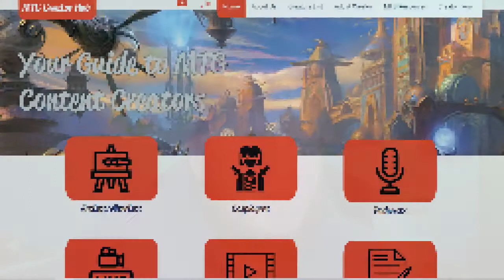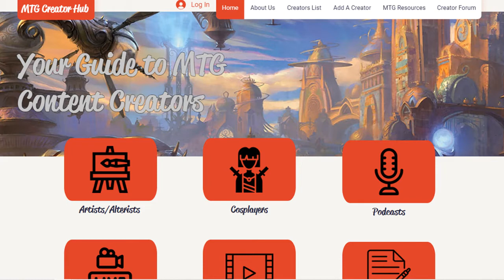Amazing! Mtgcreatorhub.com - Mtg News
Check out this new amazing website that launched last week that will help support and connect the mtg creator community!

MTG Creator Hub: Mtgcreatorhub.com